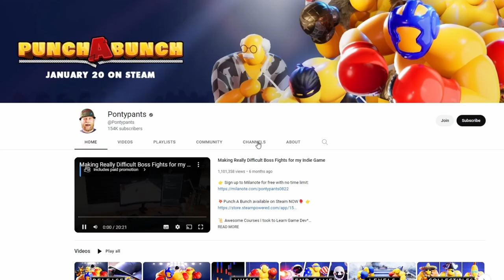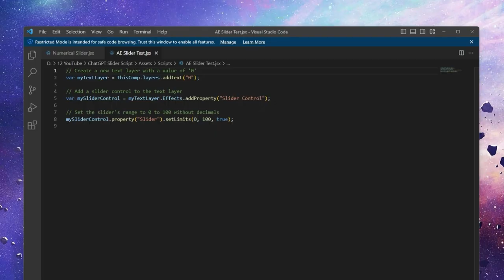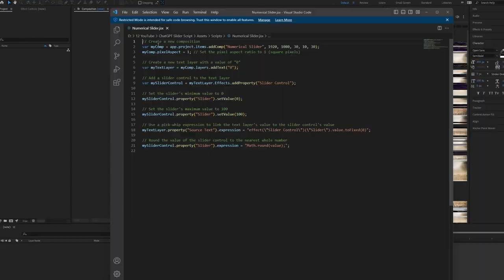Can ChatGPT Make AE Scripts? | A.I Makes a Basic After Effects Script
After taking a couple of game development and coding courses, it got me wondering if ChatGPT might have the capacity to help me in After Effects.

In this video I share my experience consulting with an A.I as I try to get it to create a script that would create a numerical slider.

◆ ROB LIKE A ROBOT: HOW TO BE CREATIVE WHEN AI DOES IT BETTER ◆
All of my AI and creative knowledge in one book! Want to help out the channel while also getting ahead in the field of AI and creativity? This is your guide!

◆ DISCOVER YOUR CREATIVE ARCHETYPE FOR FREE ◆
I made a free app to help creatives discover their strengths, weaknesses and overall style.

◆ COURSE LINKS ◆

🎮 | COMPLETE C# UNITY GAME DEVELOPER 2D
'Teaches you the basics of C# while putting together several games within the free to use Unity Engine.'

📱 | SOLOLEARN
'A mobile app that has dozens of courses that help teach you to code, think Duolingo but for coding languages.'

‘Pretty empty right now but the aim’s to eventually have it as a creative network where people can share insights into art and tech’

◆ MUSIC ◆
Less Gravity - Press Start
Liquify - Afternoon

Building a channel takes a lot of work and I wouldn't be able to do it without all the support, so it's much appreciated!

◆ LINKS ◆

◆ FOLLOW ME ◆

I'd like to put more time into the channel but have a very limited amount of time to do it. The higher the view and sub count goes, the higher the chance this channel will keep ticking along.